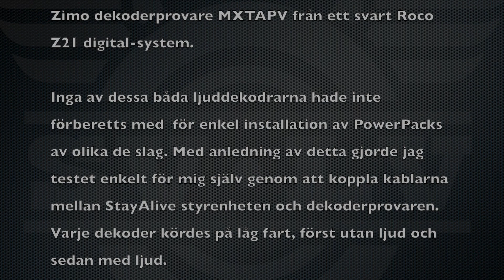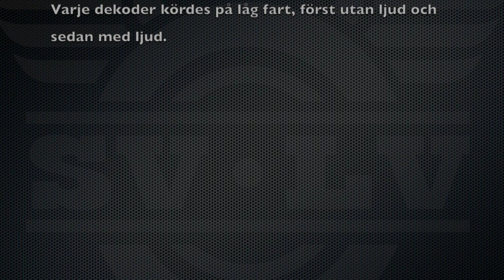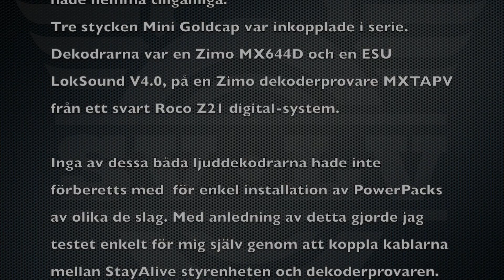Test av STACO1.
Test av STACO1 på två olika ljuddekodrar, både utan och med ljud..
De olika dekorerna är Zimo MX644D och ESU LokSound V4,0.

Här finns satsen att beställa.

Test of STACO1 on two different sound decoders, both without and with sound ..
The different decors are Zimo MX644D and ESU LokSound V4.0.

Here is the kit to order.